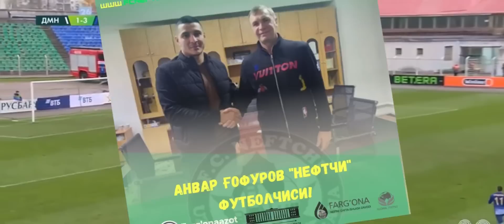Navbaxor Futbolchisiga Rassiyaning Zenit Klubi Xaridor Bo’lmoqda. Paxtakor Futbolchilari Shartnoma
Aziz Do'stlar Kanalimizga yordam berishni xoxlasangiz shu karta orqali donat qilishingiz mumkin : 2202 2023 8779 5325

Assalomualaykum Aziz Do'stlar Kanalimizga Obuna bo'ling va Futbol xaqidagi yangiliklarni va Tezkor gollarni tomosha qiling!!! Sizning qiziqtirgan savollar va xamkorlik uchun quyidagi raqamlarga murojat qilishingiz mumkin: